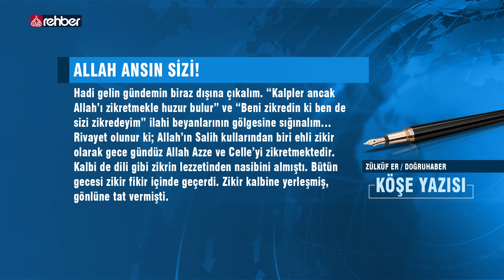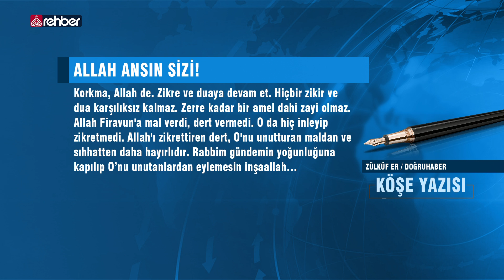Allah Ansın Sizi!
ZÜLKÜF ER / DOĞRUHABER

Hadi gelin gündemin biraz dışına çıkalım. “Kalpler ancak Allah’ı zikretmekle huzur bulur” ve “Beni zikredin ki ben de sizi zikredeyim” ilahi beyanlarının gölgesine sığınalım…

Rivayet olunur ki; Allah’ın Salih kullarından biri ehli zikir olarak gece gündüz Allah Azze ve Celle’yi zikretmektedir. Kalbi de dili gibi zikrin lezzetinden nasibini almıştı.

Bütün gecesi zikir fikir içinde geçerdi. Zikir kalbine yerleşmiş, gönlüne tat vermişti.

   OYNATMA LİSTELERİMİZ